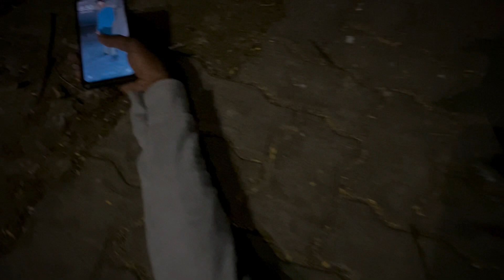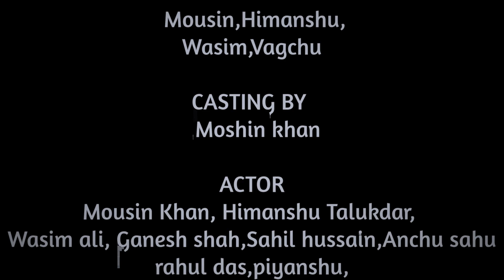Babu bhai||origin||part 2||comedy action||short film||A&S PRODUCTIONS||low budget ytc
[{ALL VIDEO MAKEING BY PHONE N EDITING IN PHONE NO COMPUTER USE}]
     A&S PRODUCTIONS

Thanks to
cinematography+Editing By
     Somu Das
Directed by
      Alfaz Hussain
   Hero
 Mousin khan
Story by
Alfaz Hussain And Team
Casting by
      Moshin khan
Actor
Mousin Khan, Himanshu Talukdar, Wasim ali, Ganesh shah,
Sahil hussain,Anchu sahu
rahul das,piyanshu,

Supporting actor
Shibu,biplob
Comedy
Jabet, Akash,
Important roll
Alfaz hussain and somu das
SUPPORTING BY ALL

LOW BUDGET YTC FAMILY

We make Assamese song n shortfilm and pubg, battleground mobile India,cod gameplay With Mobile Phone iPhone 11 and Mi note 8pro N editing by VN editer. n no professional camera man no professional actor no professional editor. we make for fun..❤️❤️❤️

LOW BUDGET YTC